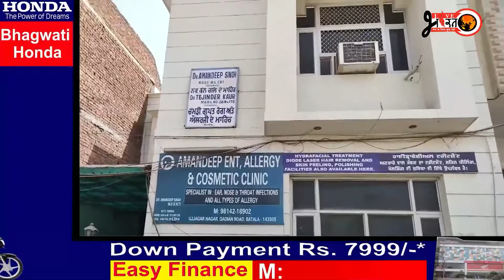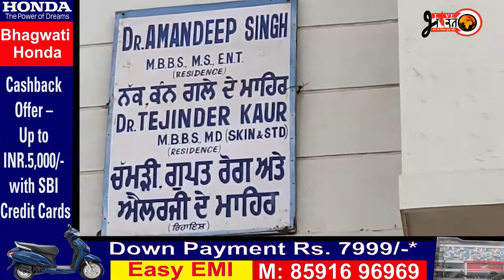ਮੈਡੀਕਲ ਮਾਫੀਆਂ ਨੂੰ ਨੱਥ ਪਾ ਸਕੇਗੀ ਭਗਵੰਤ ਮਾਨ ਦੀ ਸਰਕਾਰ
ਮੈਡੀਕਲ ਮਾਫੀਆਂ ਨੂੰ ਨੱਥ ਪਾ ਸਕੇਗੀ ਭਗਵੰਤ ਮਾਨ ਦੀ ਸਰਕਾਰ ,,,, ਸਿਵਲ ਹਸਪਤਾਲ ਦੇ ਵਿੱਚ ਨੌਕਰੀ ਕਰ ਰਹੇ ਡਾਕਟਰ ਬਾਹਰ ਚਲਾਉਂਦੇ ਹਨ ਆਪਣੇ ਹਸਪਤਾਲ